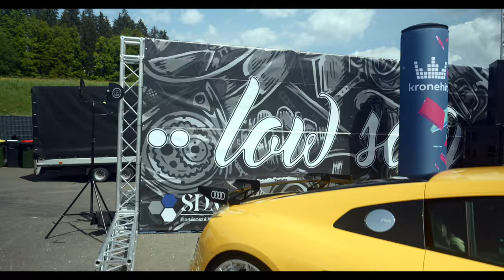Low Scty Event am Red Bull Ring Aftermovie!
Mein Aftermovie vom low scty Event am 4.Mai 2024 in Spielberg am Red Bull Ring.